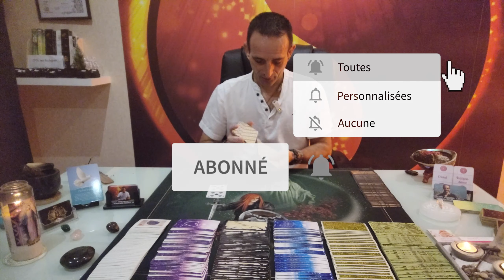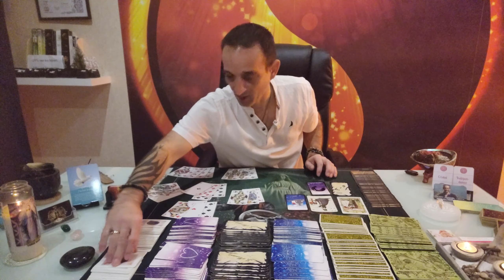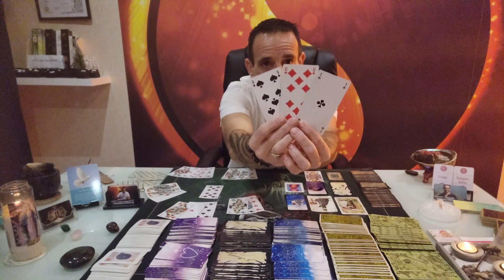Le Message du jour